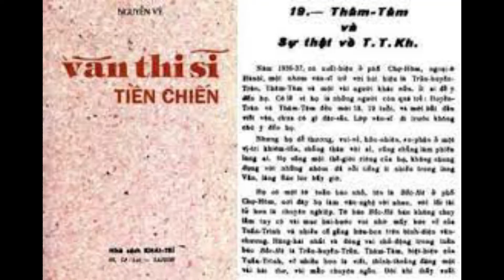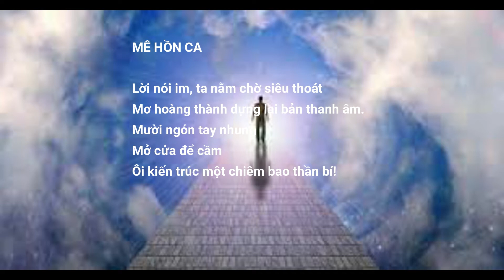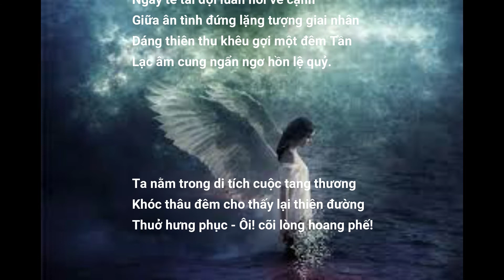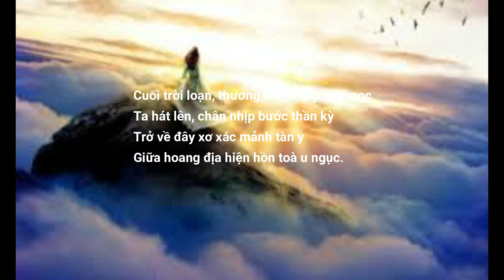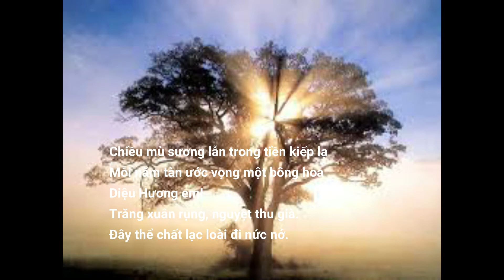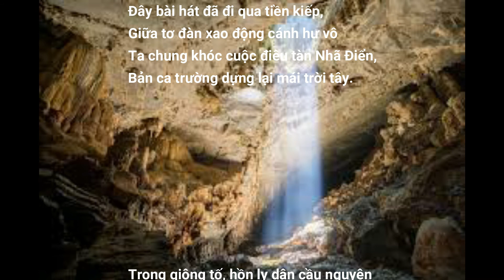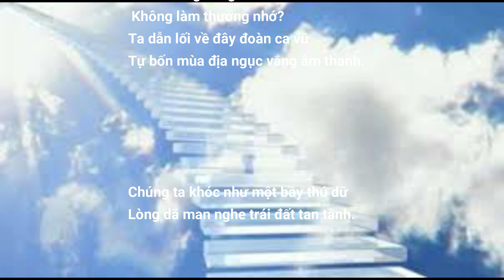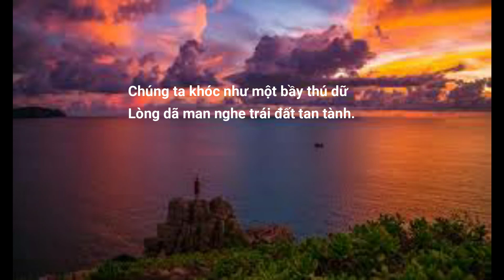QMT71 MÊ HỒN CA Đinh Hùng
Đinh Hùng là một nhà thơ thời tiền chiến. Thơ Đinh Hùng đượm một màu ảo diệu; khát vọng đau đớn và bao la một non nước trường sinh như không bao giờ nguôi cạn.